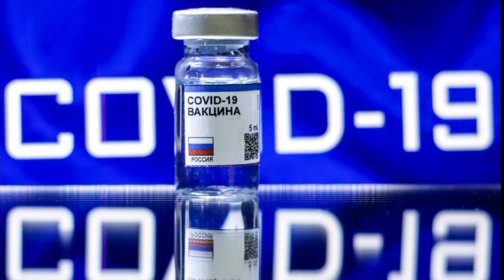Путин приказал всех колоть фуфломицином